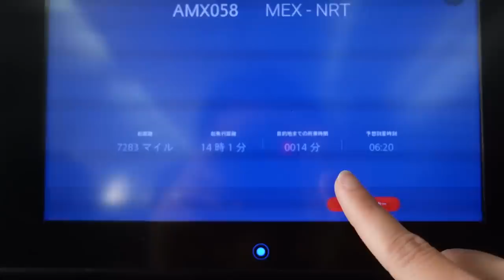😉 ¡ACOMPÁÑANOS EN NUESTRO VIAJE A JAPÓN! 🇯🇵 (fue muy difícil...)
Hola, en el vlog de hoy los llevamos con nosotros de viaje de México hasta Japón...